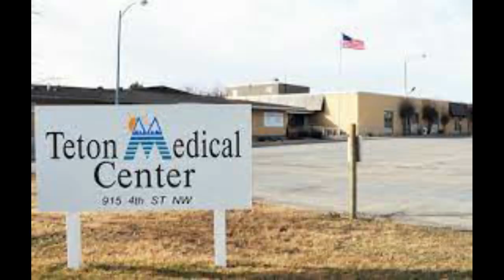Grizzly Bear Shocks Everyone by Ripping Off Hunter's Face!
True bear attack is one of the most gruesome attacks in America ,about a bear, who severely mauled a man's face, hit that like button and subscribe right now this is the terrifying bear attack on Chase Delaware.

Chateau, Montana is a place of natural beauty and rich agricultural heritage. The picturesque landscape is home to a diverse range of wildlife, including some of the most elegant creatures in the animal kingdom. Among these are mule deer, wolves, badgers, squirrels, moose, elks, and both black and grizzly bears. It's no wonder that Chateau has become a popular destination for game hunting, with the abundance of wildlife making it an ideal location for hunting enthusiasts.

On a chilly Saturday morning in October 2015, two brothers, 26-year-old Chase Delwo and his 30-year-old brother Shane, set out on a bow hunting expedition for elk in Bynum. The brothers had grown up on a family ranch in Blackleaf, and their experience as big game hunters gave them confidence in their skills with a bow. Despite the intense cloud cover and harsh weather, with temperatures dropping to as low as seven degrees and snow-filled winds, the thought of a hot and sumptuous elk steak kept them motivated.

Their limited visibility presented a significant challenge for hunting, but the brothers were undaunted. They devised a plan, with Shane scaling up a ridge to get a clear aerial view of the creek bed below, while Chase drove the elk herd towards it. The plan was risky, but the brothers were determined to succeed.

Chateau, Montana, is a land of adventure and excitement, with a thriving community of hunters and outdoor enthusiasts. For those seeking an adrenaline rush and an unforgettable hunting experience, this is the place to be.

The hunters had strategized meticulously, believing that their plan was foolproof. But fate had other plans in store for them. As Chase followed the twists and turns of the creek bed, the weather suddenly took a turn for the worse. What had started as a light drizzle quickly turned into a torrential downpour, with raindrops beating down on his shoulders like a musical chime. The snow in the air made everything hazy, and visibility was limited to just a few meters. The odds were against him, and he wondered if the hunt would be a success.

Then, he heard it - a bugle followed by a chuckle. The sound was unmistakable. A bull elk was nearby, and he knew he had to act fast if he was going to strike it. He scanned his surroundings, trying to pinpoint the source of the sound. But just as he was about to make his move, an eerie feeling crept up on him. It was as though he was being watched. The air had changed, and there was a new scent in the air. He tried to sniff it out, but before he could make sense of it, he was knocked to the ground by a massive grizzly bear.

Chase was no stranger to bear encounters, having grown up on a family ranch. But this was different. The bear was enormous, standing tall on its hind legs and towering over him. Its thick, shaggy fur seemed to hold all the secrets of nature within it. In one swift move, it sank its three-inch fangs into Chase's left eye and skull, catching him off guard.

In that moment, the hunter became the hunted. Despite all his experience and background, he was unable to avoid this nose-to-nose encounter with the grizzly bear. It was a stark reminder of the unpredictability and power of nature.